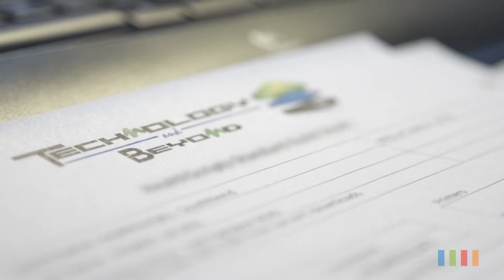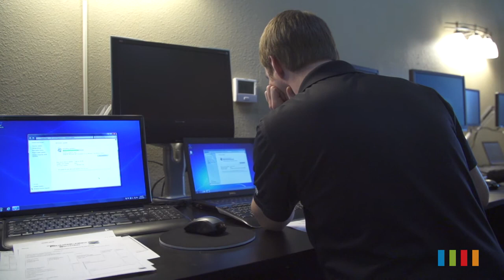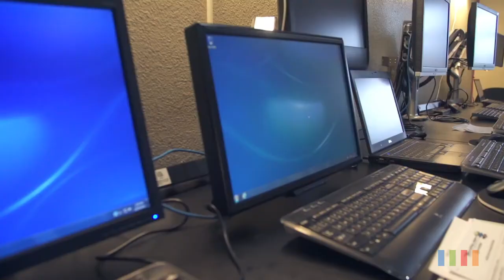Intermedia Cloud Service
Find out more about how to bring professional telecommunications into your business